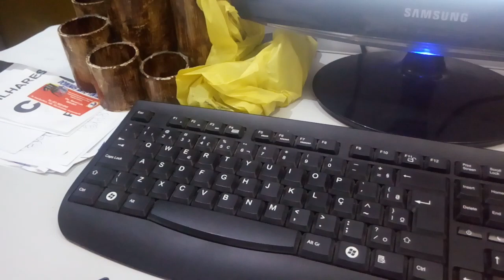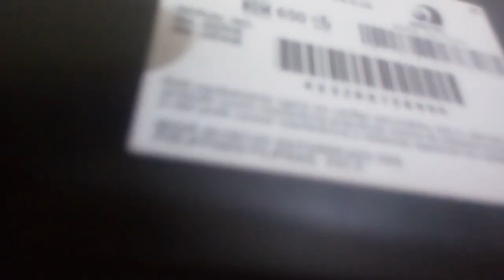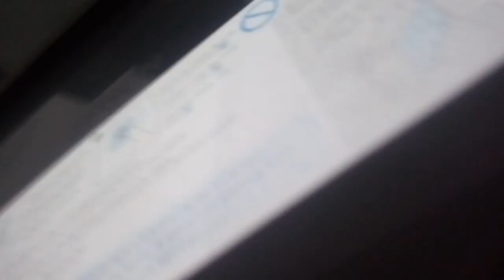Colocando as almofadas da impressora epson l355